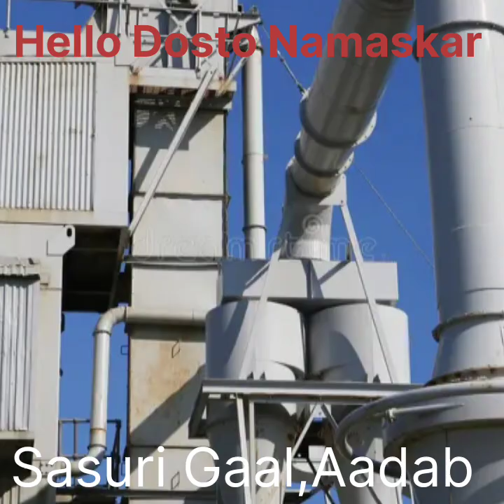सीमेंट कहां बनता है? केजेएस सीमेंट मैहर एमपी में ऐसे होती है ट्रको में सीमेंट की लोडिंग! KJS Cement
About this Video:-दोस्तों मैं आपको यह वीडियो सीमेंट फैक्ट्री का दिखाया है। कैसे सीमेंट फैक्ट्री में कैसे सीमेंट बनता है। कैसे फैक्ट्री में सीमेंट की लोडिंग होती है। ट्रैकों में लोड किया जाता है।Friends, I have shown you this video of cement factory.  How cement is made in a cement factory.  How cement is loaded in the factory.  Loaded into tracks.

Other my Social Accounts 🔗 links

Josh:- Check out Saleem Khan's profile on Josh

Instagram:-I'm on Instagram as @misterkhanartist. Install the app to follow my photos and videos.

Koo:-